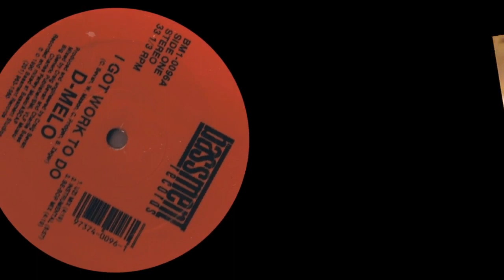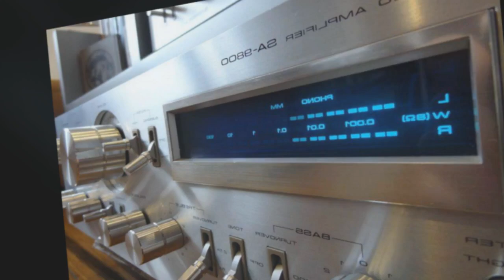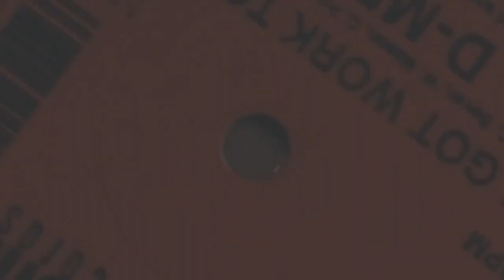D.MELO - I Got Work To Do (1990')